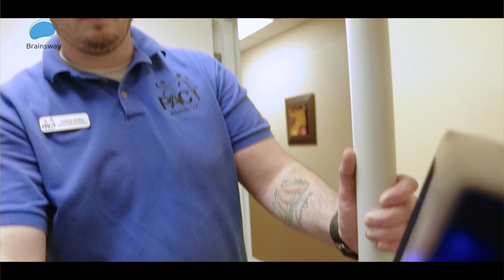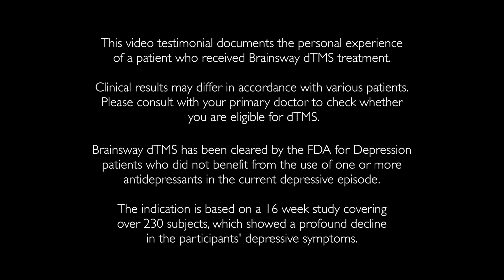Depression Patient treated with deep TMS- PACT atlanta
Indication:
Brainsway Deep TMS is indicated by the FDA for the treatment of depressive
episodes in adult patients suffering from Major Depressive Disorder, who failed to achieve satisfactory improvement from previous anti-depressant medication treatment in the current episode. FDA 510(k) No. K122288.
Safety Information:
Patients should consult with their doctor before undergoing Deep TMS. The most common side effects include headaches and application site pain or discomfort. There is also a very rare risk of seizure associated with the treatment. Patients with metal in or around the head, such as in metal plates, implants and stents, should not undergo Deep TMS treatment.